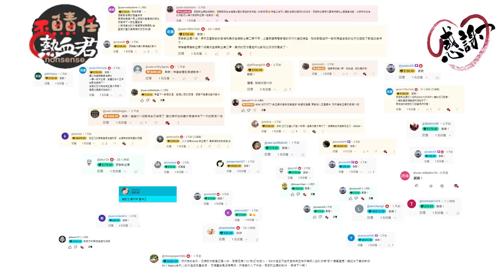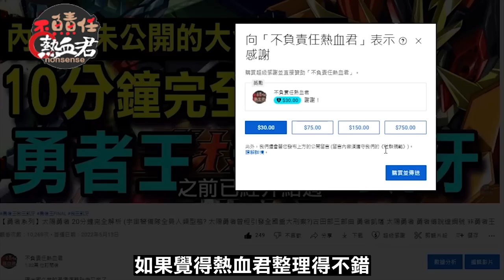【經典懷舊系列 超電磁機器 波魯吉斯V Voltes V: Legacy】故事劇情完全解析02 完結篇 超電磁マシーンボルテスⅤ(非 魔神Z 勇者王 無敵鐵金剛 蓋特 蓋塔)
沒想到這部作品正義的一方也是挺敢發便當的

Voltes V
超電磁ロボコン・バトラーV